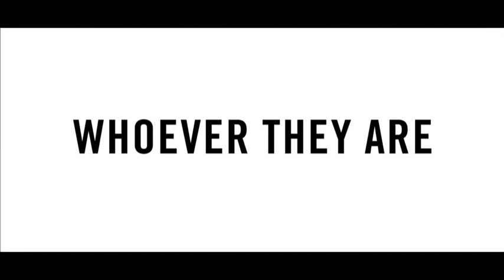West Ham v Leicester | Muzzy Izzet & Kriss Akabusi | Pre Match | Carling In Off The Bar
Leicester legend Muzzy Izzet and West Ham fan Kriss Akabusi join Max Rushden and Danny Mills for a look ahead at West Ham vs Leicester. Give us your match predictions in the comments section below!